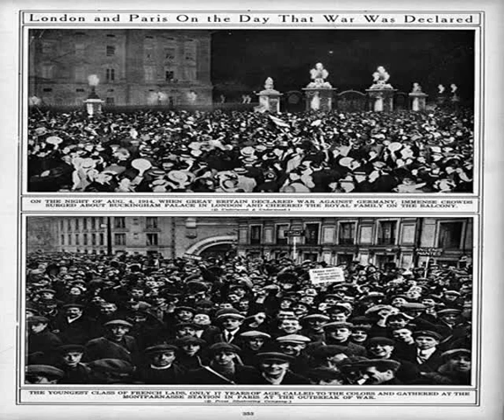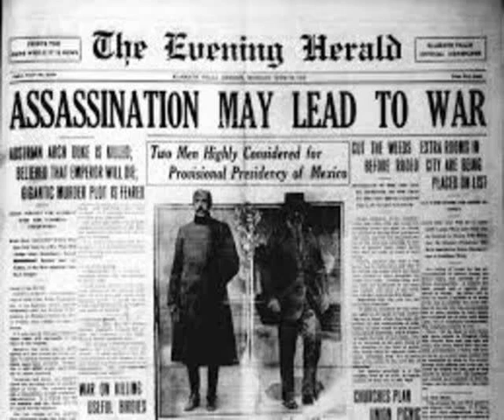World War I